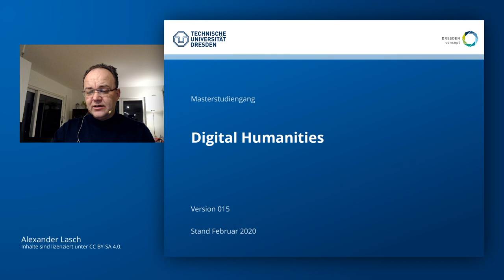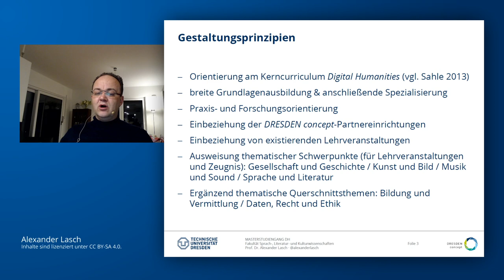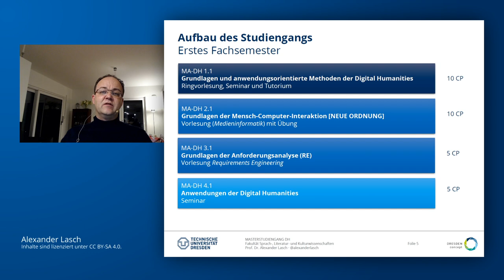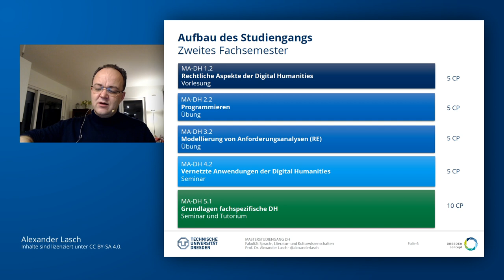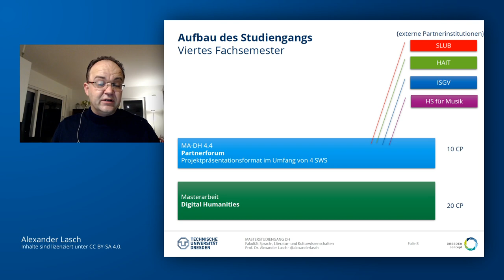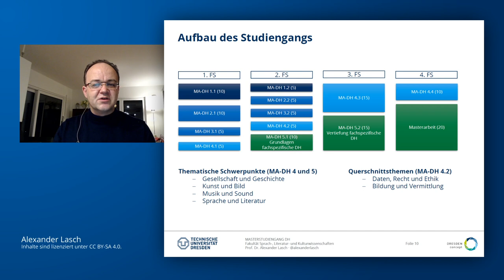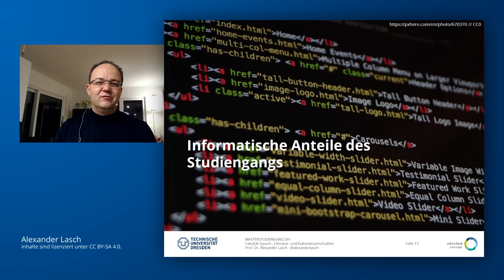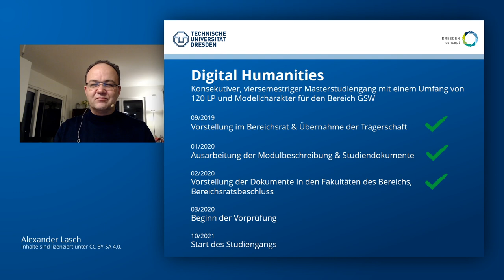Preview: Studiengang "Digital Humanities" am Bereich GSW ab WiSe 2022 (s. Beschreibung!)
Achtung: Pandemiebedingt hat sich die Prüfung verzögert! Der Studiengang startet erst zum WiSe 2022!

Die Empfehlung zur Vorhabenanzeige des Studiengangs "Digital Humanities" am Bereich Geistes- und Sozialwissenschaften (GSW) der Technischen Universität möchte ich zum Anlass nehmen, um die grobe Struktur des Studiengangs in der Form, in der er in die Vorprüfung geht, vorzustellen. Verlässliche Studiendokumente liegen, aller Voraussicht nach, Ende März 2021 vor.